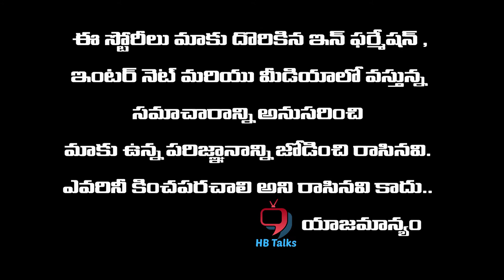Gold Price | Gold latest Updates | Today Gold Price Today | Telugu Latest News Updates | HB Talks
Welcome To Our Official Youtube Channel HB Talks.. Here You Can Watch All Interesting Videos on History & Misterys. HB Talks Features Supernatural and Paranormal activities from around the World..